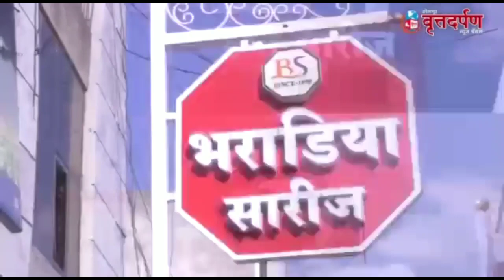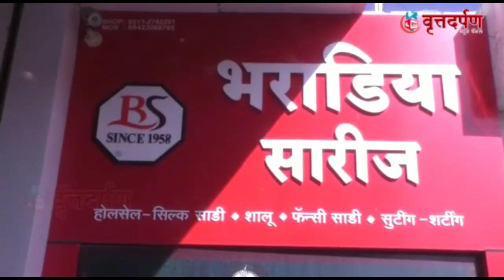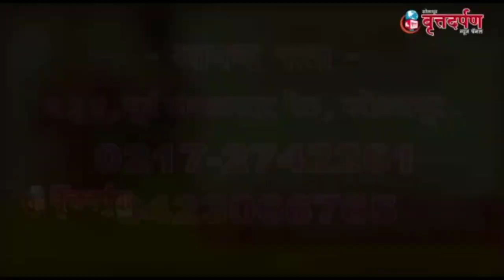BIG BREAKING सोलापूर ग्रामीण भागात 171 कोरोना पॉझिटिव्ह,रुग्णसंख्या 1993, मृत्यू 45, तर 604 बरे